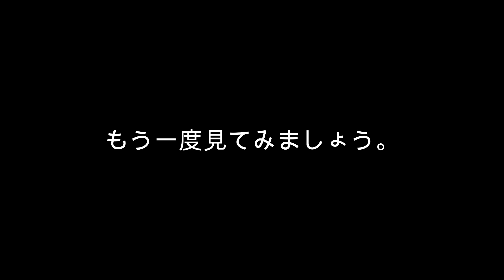オオカマキリ Tenodera aridifolia の雌同士が出会う(^^;)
2022年10月14日午後、山口市の山間部で撮影しました。